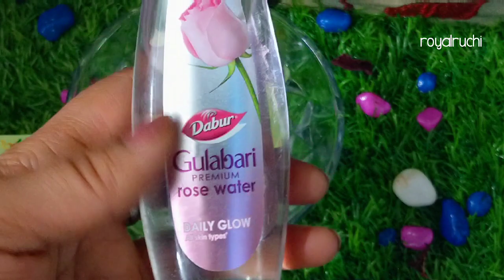सर्दियों में अब चेहरा काला नहीं पड़ेगा।Fair and glowing Skin,No black spots no dark circles, pigment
सर्दियों में त्वचा को गोरा टाइट young बनाना है तो टमाटर को ऐसे करें इस्तेमाल।No black spots no dark

 चेहरा गोरा - चिट्टा करने के लिए घरेलु उपाय,
7 din me jhaiya khatam

नारियल तेल में बस 1 चम्मच मिलाकर लगालो   40 की उम्र में भी 20 के लगोगे।Jhaiya jhuriya sab gayab टाइट